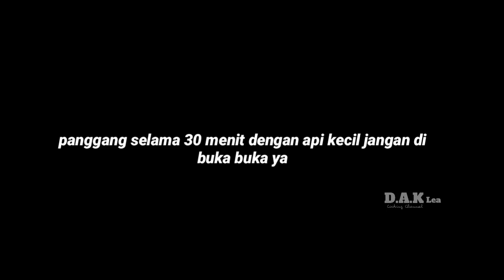Kue Semprit Tanpa Oven Pecah di Mulut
Bahan

150 gr margarin
110 gr ssusu kental manis (3 bks)
250 gr sagu, atau tapioka atau maizena